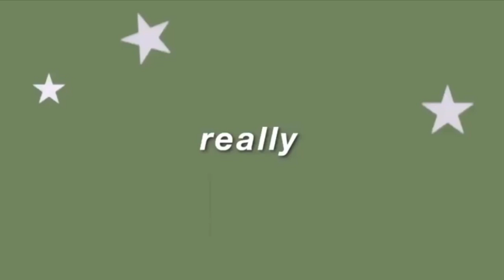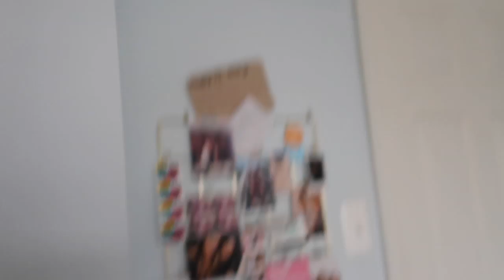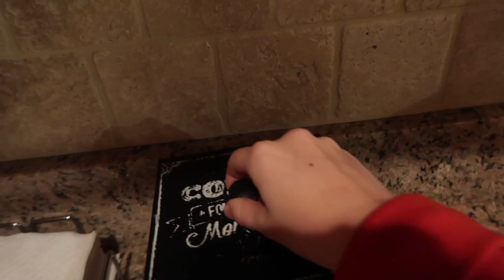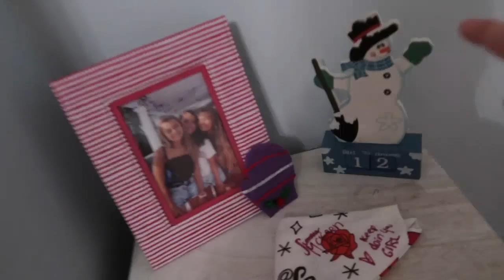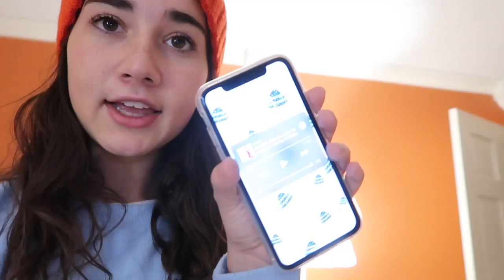christmas decorating and a hockey game : vlogmas day seven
hey guys so in this video i showed you the long process of me decorating my room and a few clips from our school hockey game!! i feel like i was in my room just talking about random stuff so let me know if you like that or if it was boring :) also sorry if i was talking quiet in the beginning!!

✰ common questions ✰
age - 17
thumbnails - picmonkey
all credit of my intro goes to : taylor layman!!